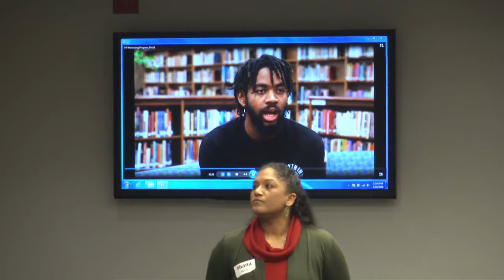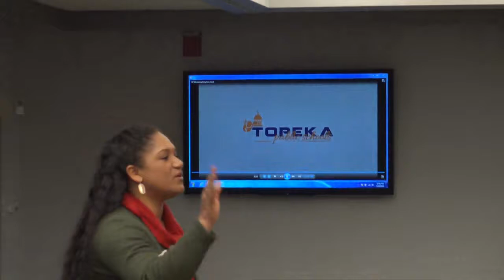01-18-18 Shana Perry, Principal of Highland Park High School